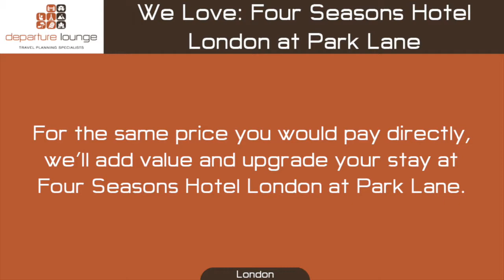Four Seasons Hotel London